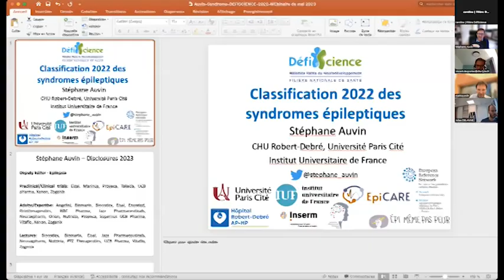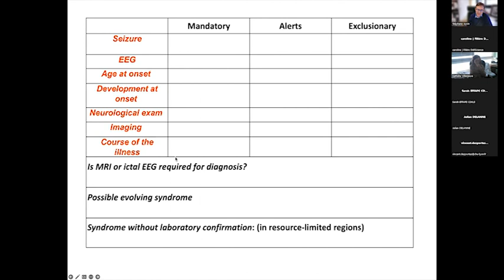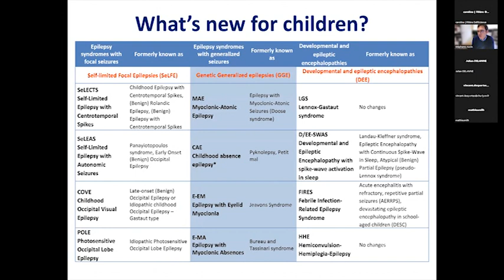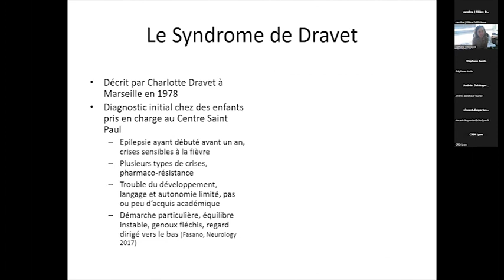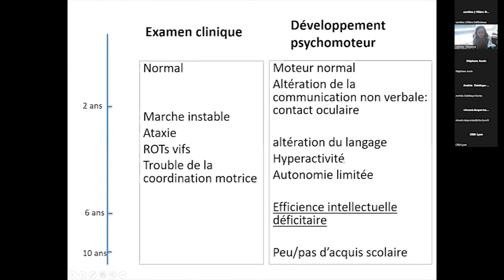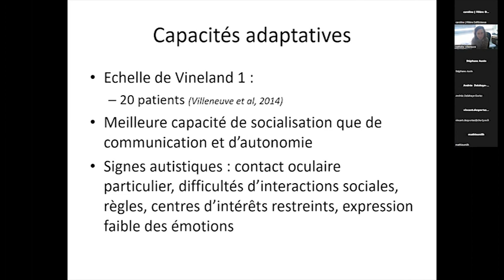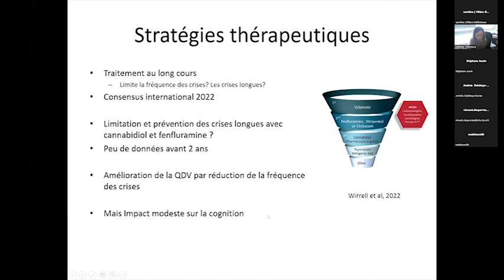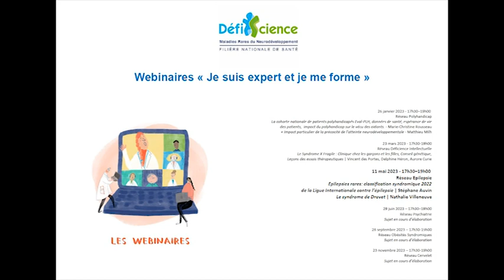Epilepsies de causes rares - Les webinaires experts DéfiScience 2023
Les webinaires experts DéfiScience - Epilepsies de causes rares
Epilepsies rares: classification syndromique 2022 de la Ligue Internationale contre l’épilepsie | Stéphane Auvin
Le syndrome de Dravet | Nathalie Villeneuve